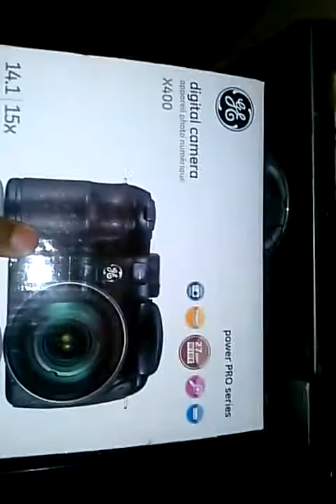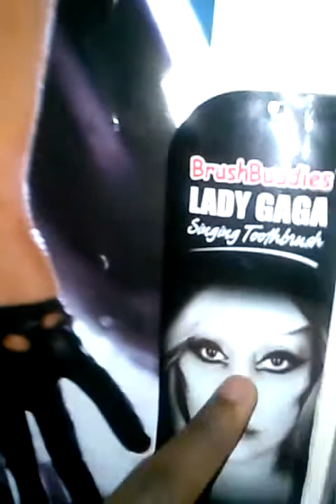ALL NIGHTER!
Hey hey guies I forgot to mansions this in the vlog but another reason why I was up was because I was in so much pain. My leg was killing me! And sorry for the Cray hair.. ;3